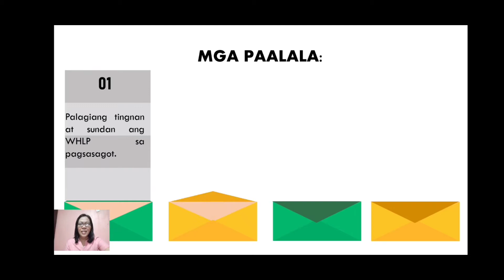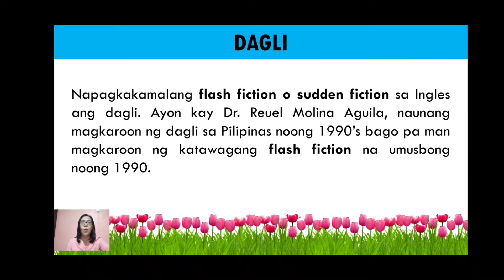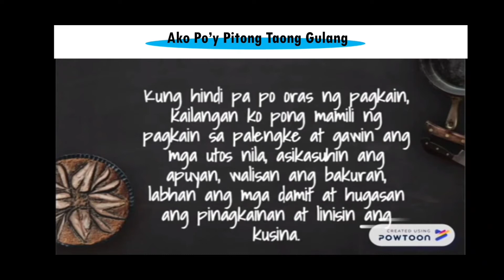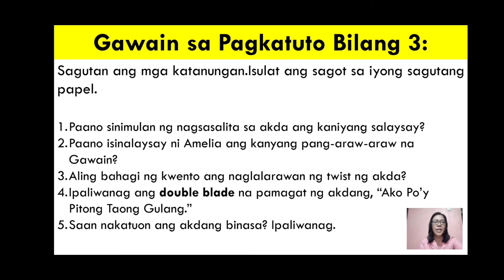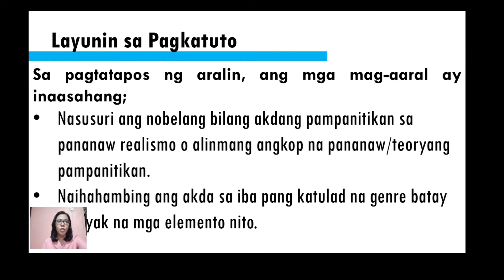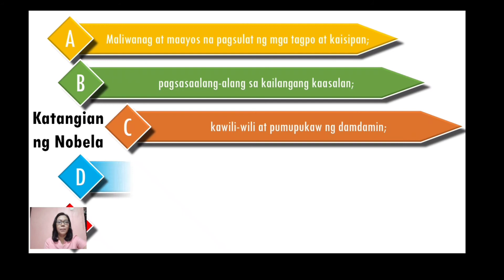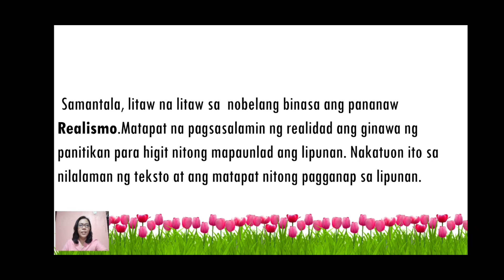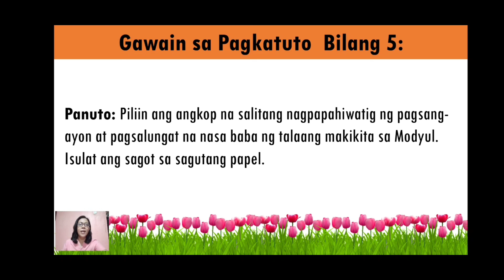G10 FILIPINO Q2 WEEK 3-4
Credits:

-Ako Po'y Pitong Taong Gulang-Janice A.

- Uplifting and Inspiring Background music for Videos and Presentations